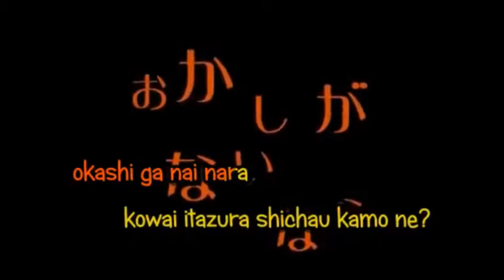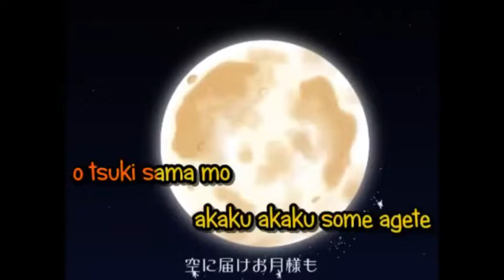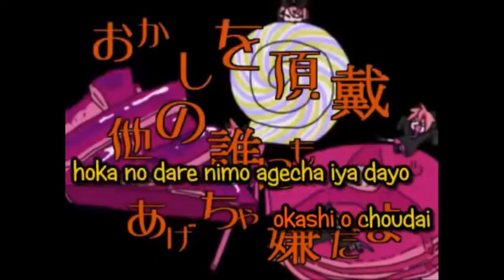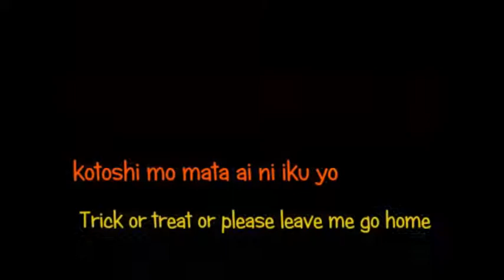Black Cats Of The Eve- Tei x Irone Sora Cover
UST: UtauReizo

Cover: Me
Video doesn't belong to me.
Instrumental doesn't belong to me.
I had fun making this tbh. I wanted to make it sound like a duet so I used harmonies for Sora to have a part in it.